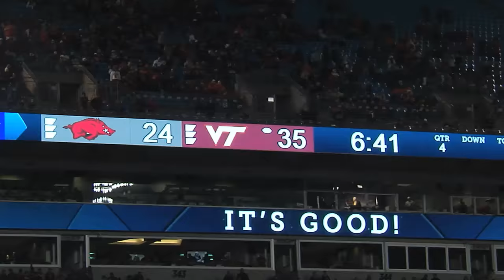Football - Sounds of Game Day - Arkansas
Here's one more look at the Hokies comeback win from the sideline and inside the locker room.